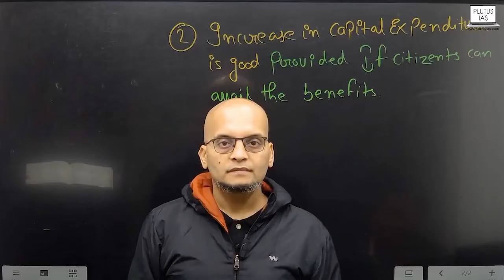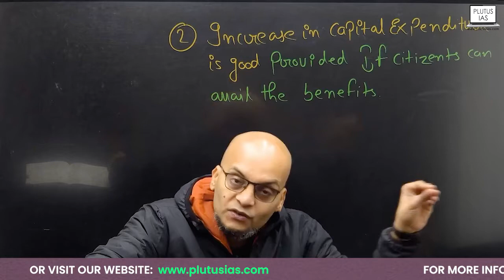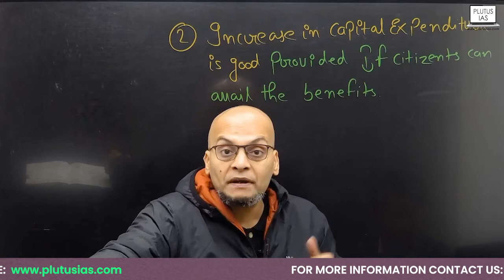Interim Budget 2024: Insights & Analysis | Part 2 | Union Interim Budget 2024 | Plutus IAS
Join us for the second part of our critical analysis of the Interim Budget 2024 on Plutus IAS. In this insightful discussion led by esteemed faculty member Prateek Tripathi, we delve deeper into the intricacies of the budget, dissecting its implications and evaluating its effectiveness. Gain valuable insights into the economic landscape, policy decisions, and their potential impact on various sectors. Stay informed and empowered with expert analysis to navigate the complexities of contemporary fiscal policies.

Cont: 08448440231